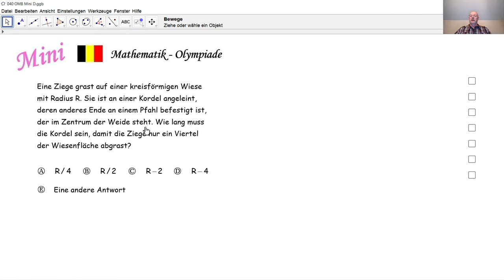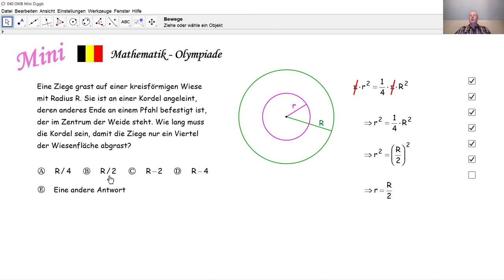Mathematik-Olympiade Mini 040